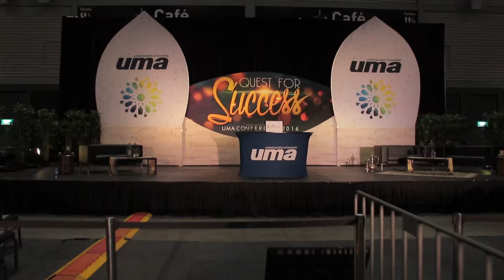Acquiring Success Through Salah | By Sh. Abu Bakr Zoud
Stay Updated With IslamicMedia Entertainment through the following:

Text your name to 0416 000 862 to stay updated